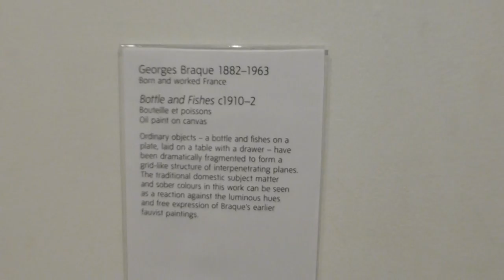Georges Braque - Bottle and Fishes - The World Goes Pop - Tate Modern 2015 - Listaverk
Georges Braque - Bottle and Fishes - Oil on canvas - Tate London - The EY Exhibition: The World Goes Pop - Tate Modern: Exhibition - 17 September 2015 – 24 January 2016.  London - Tate Modern is ready to tell a global story of pop art, breaking new ground along the way, and revealing a different side to the artistic and cultural phenomenon. From Latin America to Asia, and from Europe to the Middle East, this explosive exhibition connects the dots between art produced around the world during the 1960s and 1970s, showing how different cultures and countries responded to the movement. Politics, the body, domestic revolution, consumption, public protest, and folk – all will be explored and laid bare in eye-popping Technicolor and across many media, from canvas to car bonnets and pinball machines. The exhibition will reveal how pop was never just a celebration of western consumer culture, but was often a subversive international language of protest – a language that is more relevant today than ever.

French painter, and occasional lithographer, engraver and sculptor; one of the creators of Cubism; most of his paintings are of still life. Born at Argenteuil-sur-Seine, son of a house painter. Spent his youth at Le Havre, where in 1899 he was apprenticed to a painter-decorator. In 1900 went to Paris to continue his training; also attended evening classes in painting and drawing. 1902-4 studied painting mainly at the Académie Humbert, where he met Marie Laurencin and Picabia. Through his friendship with Raoul Dufy and Friesz began in 1906 to paint landscapes in a Fauve style, but in 1907-8 under the influence of Picasso's 'Demoiselles d'Avignon' and Cézanne, started to use a more restrained palette of greens, browns and greys, simplified his forms, and painted his first Cubist pictures. First one-man exhibition at the Galerie Kahnweiler, Paris, 1908. Close friendship with Picasso 1909-14, leading to the joint creation of analytical and synthetic Cubism and collage. During his war service 1914-16 was severely wounded.

On 20 May 2010, the Musée d'Art Moderne de la Ville de Paris reported the overnight theft of five paintings from its collection. The paintings taken were Le pigeon aux petits pois (The Pigeon with the Peas) by Pablo Picasso, La Pastorale by Henri Matisse, L'Olivier Près de l'Estaque (Olive Tree near Estaque) by Georges Braque, La Femme à l'Éventail (fr) (Woman with a Fan) by Amedeo Modigliani and Nature Morte aux Chandeliers (Still Life with Chandeliers) by Fernand Léger and were valued at €100 million ( $123 million USD). A window had been smashed and CCTV footage showed a masked man taking the paintings. Authorities believe the thief acted alone. The man carefully removed the paintings from their frames, which he left behind.

Braque depicted both bottles and fishes throughout his entire painting career, and these objects stand as markers to differentiate his various styles. Bottle and Fishes is an excellent example of Braque's foray into Analytic Cubism, while he worked closely with Picasso. This painting has the restricted characteristic earth tone palette rendering barely perceptible objects as they disintegrate along a horizontal plane. While there are some diagonal lines, Braque's early paintings tended to work vertically or horizontally.